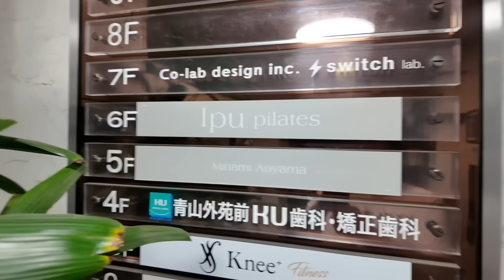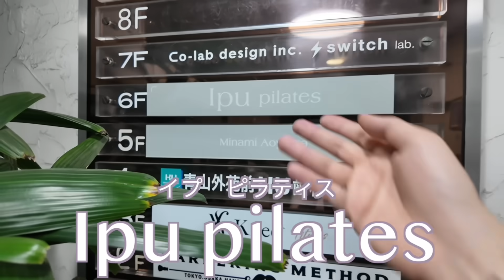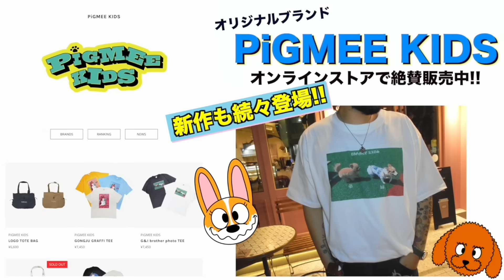ずっと気になってたピラティスやったらTWICEちゃんもハマる理由分かったの🩵【東京Vlog】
Qoo10のメガ割始まってるよ〜！紹介してたダイエットサプリとか！

서울특별시 강남구 논현로36길 25 3층 UNIQLANE japan team ( 유튜버 마큐리상사 담당자 )

【住所】
06296
UNIQLANE
3F, 25, Nonhyeon-ro 36-gil, Gangnam-gu, Seoul, Republic of Korea

【受取人名】
UNIQLANE japan team ( YouTuber Mercury )